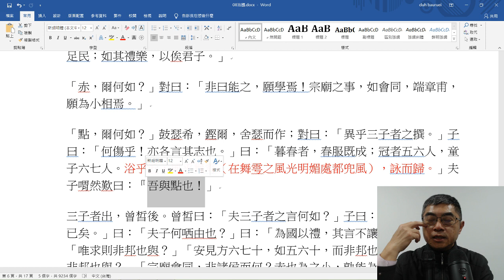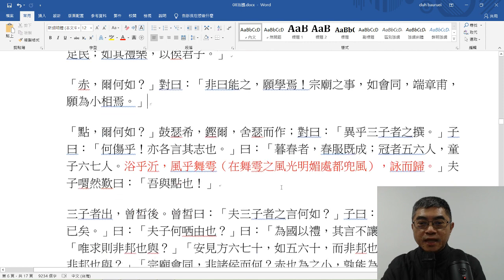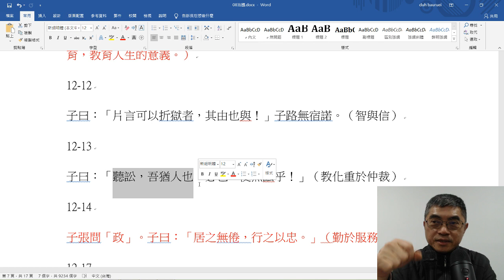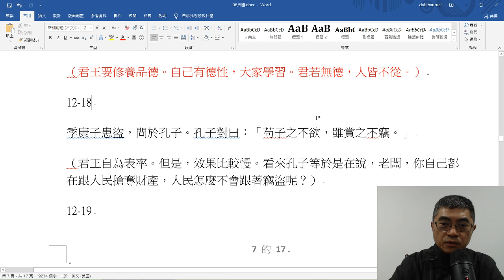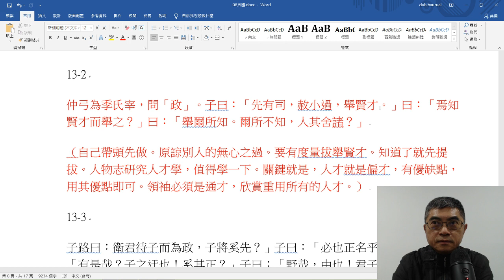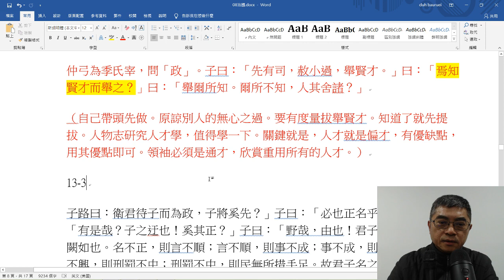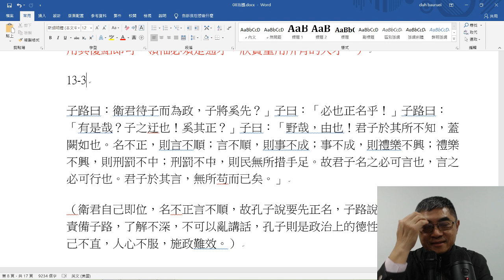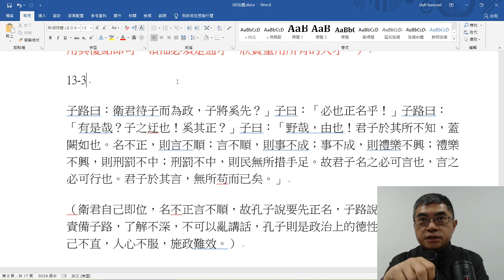2019 04 11 16 52 04孔子的政治哲學02